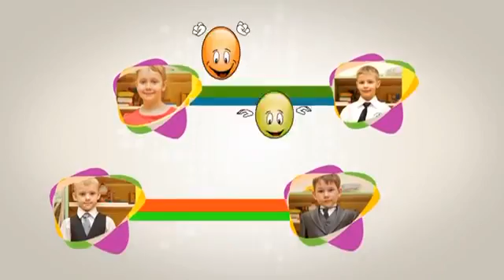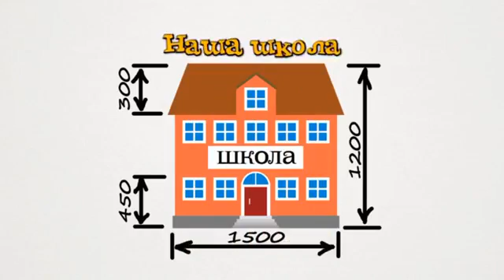Выпускной ДетСад YouTube 360p